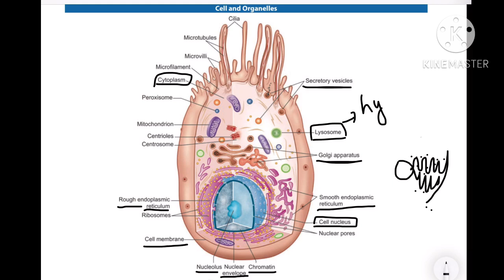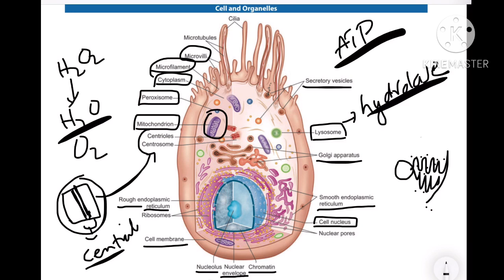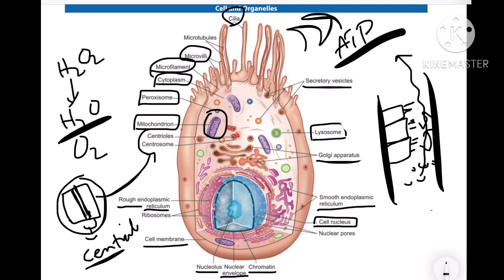||Cell and Cell Structures||Dr Zeshan|| 1